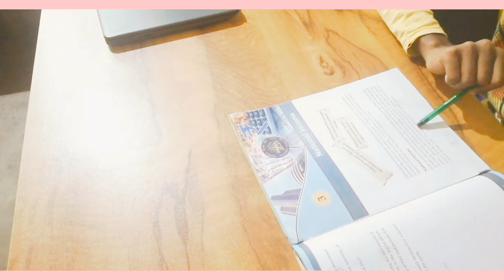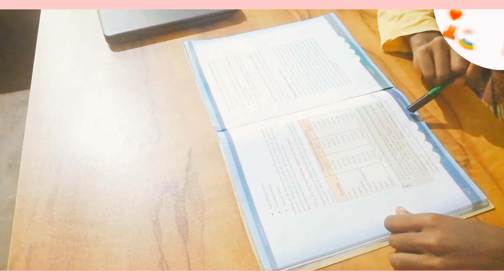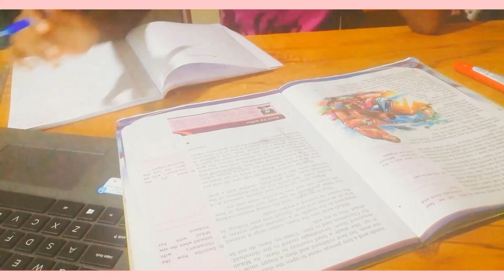✨ Study vlog | A sunday in my life |Study Bird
# StudyBird